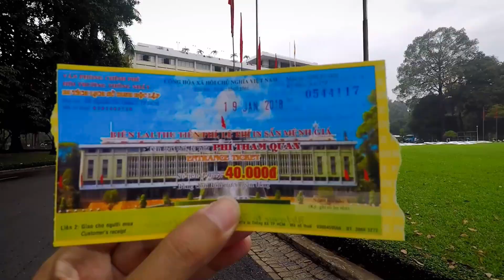越 南 胡 志 明 怎 样 玩 ？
Vietnam ◆ Ho Chi Minh ◆ Mekong River ◆ Independence Palace ◆ Saigon Notre-Dame Basilica ◆ Bến Thành Market ◆ Saigon Central Post Office ◆ Book Street ◆ Saigon Opera ◆ Water Puppet Theater ◆ Củ Chi Tunnels ◆